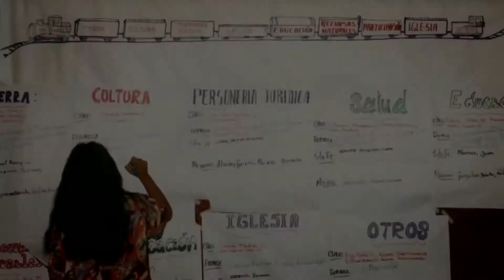Educación Oficios INCUPO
Estos 50 años quieren reflejarse en un documental, en 6 capítulos de 25 min. cada
uno, que abordan los temas trabajados en cada una de las etapas de nuestra historia, como
son la educación, la alimentación, el medio ambiente, los derechos de los pueblos indígenas, el Actorazgo político de las organizaciones y el derecho a la comunicación.